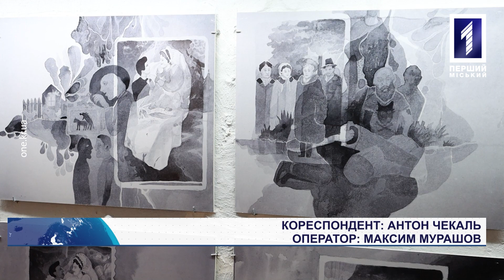«Спротив»: відкриття виставкового проєкту у Кривбасі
Спротив очима українських мисткинь та митців. У Кривбасі презентували новий виставковий проєкт під назвою «Спротив», у рамках якого продемонстрували 9 робіт 10 творців з різних куточків України.На відкриття унікальної у місті виставки завітала і наша знімальна група, яка поспілкувалася з майстрами та організаторами. Яка мета проєкту та які інсталяції підготували для криворіжців, – відповідь знає Антон Чекаль.